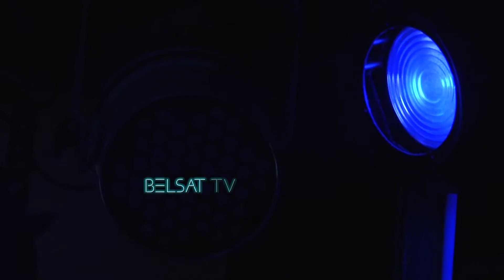Strip and War Trailer